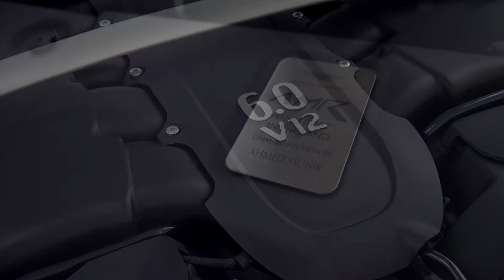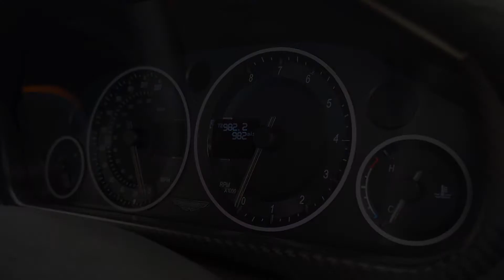Aston Martin Racing Vantage V12 - AMR Titanium Exhaust, COLD START, Interior and Exterior Walkaround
On 11 December 2007, as part of Aston Martin's opening of their own design studio, the company unveiled a concept car based on the V8 Vantage. The car, known as the V12 Vantage RS, featured the AM11 V12 engine from the DBS and produced 510 bhp (380 kW; 517 PS) and 570 N⋅m (420 lb⋅ft) of torque. The power along with the kerb weight of 1,695 kg (3,737 lb) allows the car to accelerate from 0 to 62 mph (100 km/h) in 4.2 seconds and achieve a top speed of 190 mph (306 km/h).

Other additions include a new rear diffuser, a retractable rear-wing which can be raised or lowered and carbon-ceramic brakes. The boot-lid and vented bonnet are also made from carbon fibre to help decrease the car's weight. In early 2008, Aston Martin's CEO confirmed production of the V12 Vantage RS for mid-2009.

Development prototypes of the V12 Vantage RS appeared in April 2008 before Aston Martin unveiled the production version simply called the V12 Vantage in 2009.

On the finale of the 13th series of Top Gear, presenter Jeremy Clarkson drove the car simply saying that "It's wonderful, wonderful, wonderful".

The V12 Vantage was confirmed for the United States market. The then CEO, Dr. Urlich Bez personally confirmed that USA homologation is underway. This was in response to the decision of expanding the production run beyond 1,000 units.[25] According to the automaker, some subtle changes were necessary to the structure of the car in order for it to meet North and South American regulations. In addition to these enhancements, the company also announced that it would be adding a new Carbon Black version of the V12 Vantage exclusively for the American market.

On 24 August 2011, Aston Martin announced that they were developing a GT3 version of the V12 Vantage, to replace the Aston Martin DBRS9. The race car was expected to be delivered by early 2012.

Aston Martin unveiled a convertible version called the V12 Vantage Roadster in 2013. The roadster weighs 65 kg (143 lb) more due to chassis stiffening modifications, and because of the additional weight the roadster accelerates from 0 to 62 mph (100 km/h) in 4.5 seconds, but retains the coupe's top speed of 190 mph (306 km/h).

On 28 May 2013, Aston Martin announced the V12 Vantage S - a sportier version of the V12 Vantage that it preceded it.

The V12 Vantage S produces 565 bhp (421 kW; 573 PS) at 6750 rpm and 620 N⋅m (457 lb⋅ft) at 5750 rpm of torque from a revised 5,935 cc (5.9 L; 362.2 cu in) V12 engine called the AM28, which would be used as a base for future engines. The power is transferred to the rear wheels using a new 7-speed Sportshift III automated manual with no option for a manual transmission, which weighs 25 kg (55 lb) less than the Sportshift II.

The exhaust on the V12 Vantage S was developed from the company's own One-77.

The V12 Vantage S is claimed to be able to accelerate from 0 to 62 mph (100 km/h) in 3.8 seconds and reach a top speed of 205 mph (330 km/h), making it the fastest production Aston Martin in history alongside the One-77.

With a total kerb weight of 1,670 kg (3,682 lb), the V12 Vantage S is 25 kg (55 lb) lighter than the V12 Vantage and features new three-stage adaptive damping for the suspension system, new carbon ceramic brakes, and a unique track-mode for improved track performance for the drivers who want to take their car to the track.

Styling and aerodynamic changes include a carbon fibre front grille, black roof and rear grille, lightweight forged alloy wheels, and new finishes on the interior seats, doors and controls.

Aston Martin also launched a convertible version in 2014 called the V12 Vantage S Roadster. The roadster is 75 kg (165 lb) heavier than the coupe. Due to the added weight the roadster accelerates from 0 to 62 mph (100 km/h) in 4.1 seconds before reaching a top speed of 201 mph (323 km/h).

In April 2016, the V12 Vantage S was announced to be produced with a 7-speed dog-leg manual transmission, unusual for its day and age. In the United States, the V12 Vantage GTS featured the dog-leg gearbox, but only 100 were produced.

In addition to the specific packages above, all variants of the Vantage series were offered with a wide range of personalisation options, particularly in the interior where several different shades of leather – and even stitching – may be chosen to complement or contrast each other and the body (and, in the case of the convertible, the roof). The "N400" engine modifications and/or sports chassis are also available individually for those owners who would like to combine the increased power or handling of the special edition with the more subtle original body, interior, and badging – much like the "POW" Vantages of the 1980s.